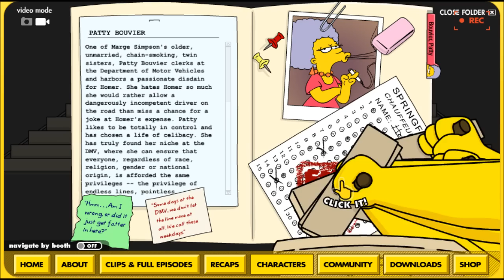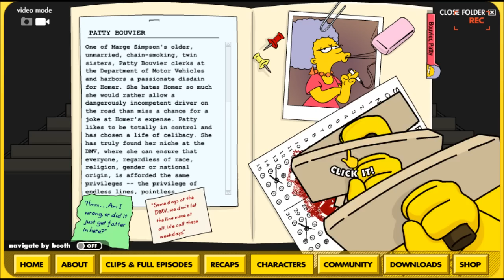Patty Bouvier "Fail" Stamp for 10 Minutes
This is just something that I thought would be kinda funny. Sorry for no sound, but there wasn't that much to hear anyway.